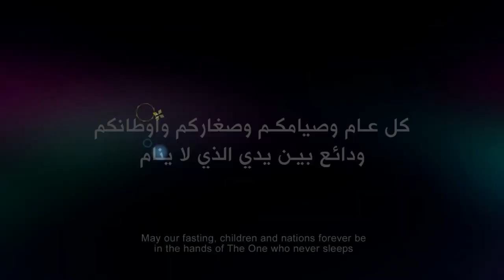Ramadan plea for refugees and al Quds /Jerusalem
Zain Ramadan 2018 commercial, where a little boy sings a plea to the world's presidents for refugees and al Quds /Jerusalem, the timeless capital of Palestine.